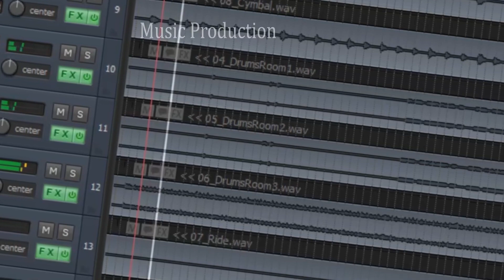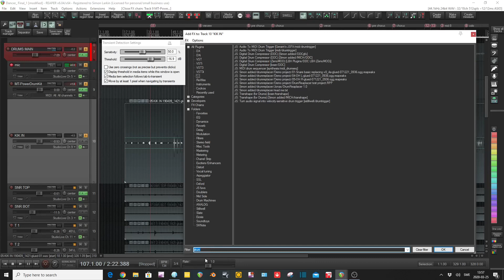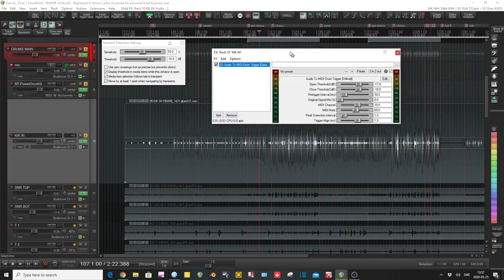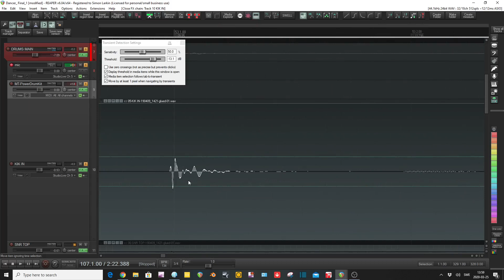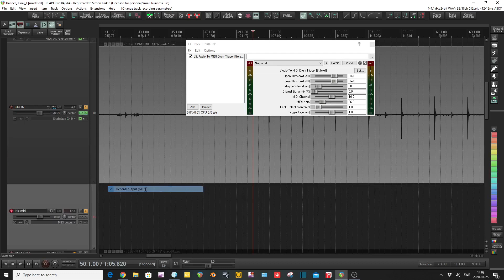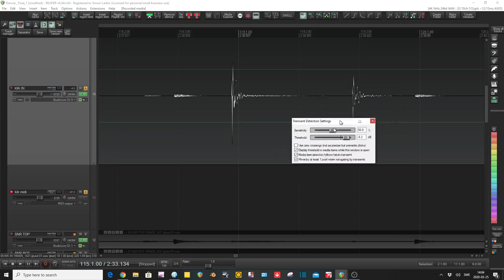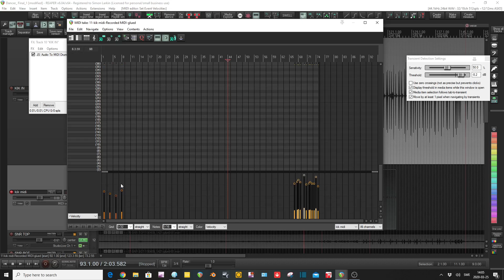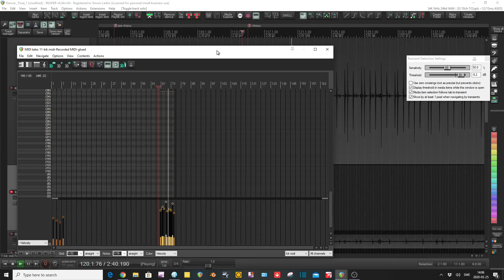Using JS Audio to midi drum trigger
How I use JS: Audio to midi drum trigger to oputput midi for drum replacement.

to check out their other plugins.

I am a sound and recording engineer from Scotland, now based in southern Sweden.
I work in a small recording studio based in a school of culture in Ystad as well
as running my own recording studio.